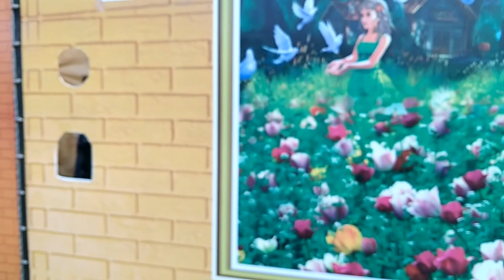azamgarh pradarshani full video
enjoy 🤠 full video 😜